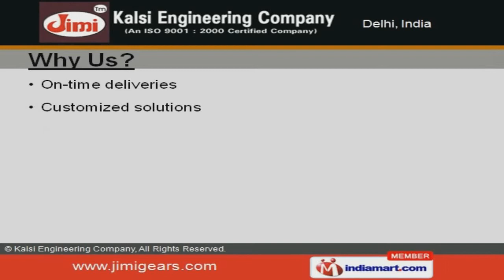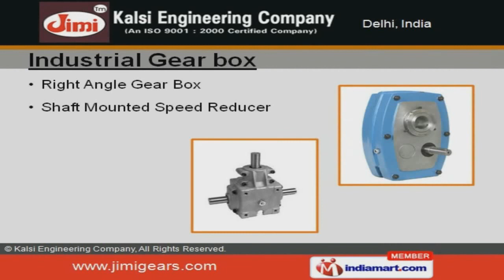Automotive Axles, Gears & Shafts by Kalsi Engineering Company, New Delhi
Welcome to Kalsi Engineering Company, Manufacturer and Supplier of Automotive Gears and Steering Shafts. We are an ISO 9001:2000 certified company, incepted in the year 1976. We are equipped with hi tech testing equipment and adhere to high quality standards. Advanced infrastructural facilities, Fair business dealings and Customized solutions are some of the key factors behind our success. We offer a wide array of Automotive Axles, Bevel Gears and Industrial Gear boxes. Automotive Axles offered by us are well known for their durability and reliability. Our Automotive Gears and Shafts are available at industry leading prices. We also provide Light Commercial Vehicle Gears and Shafts that are some of our best selling products. Our Heavy Commercial Vehicle Gears and Shafts are in huge demand across the global markets. We are able to offer an exclusive range of Industrial Gear boxes that are highly efficient.